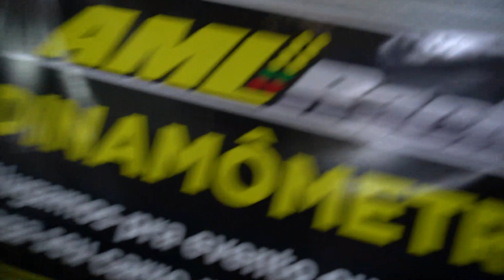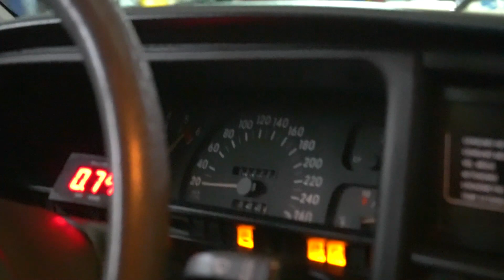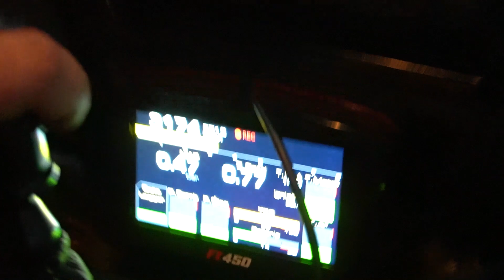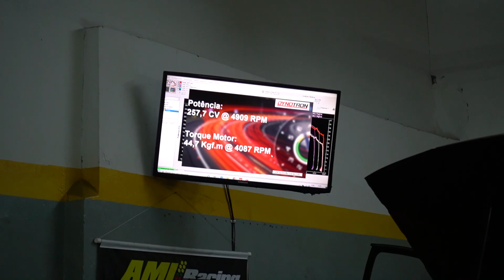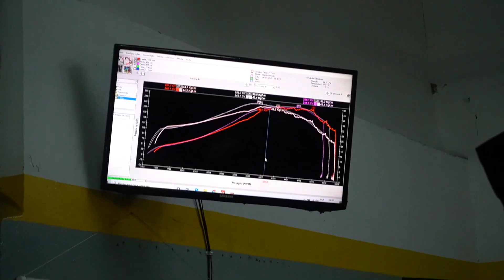Omega 4.1 com kit turbo padaria! Quantos cavalos você acha que tem?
👉  Descubra a potência de um Chevrolet Omega 4.1 com um kit turbo 'básico', quantos cavalos você acha que tem?

Touch Booster (chip de pedal), Caneta para pintar pneu, Suspensões, Suportes para celular, Adesivos, Camisetas, Bonés: